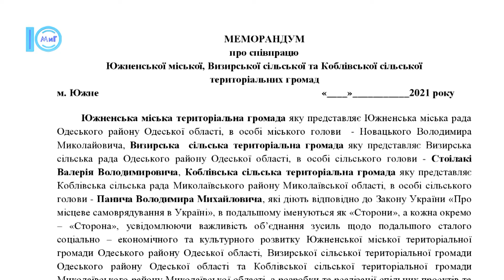Реалізація спільних проєктів між громадами. Представники трьох ОТГ підписали меморандум - 3.11.2021